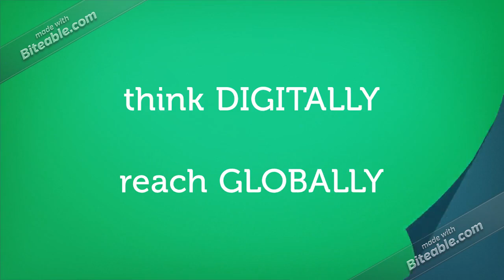Rocket Social Ad (copy)